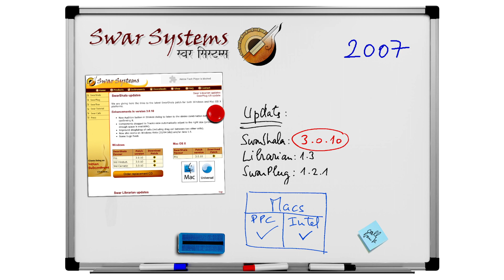20 Years of Swar Systems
Swar Systems, the best music creation software, is now officially 20 years old! Our company was registered in October 1999 in Switzerland.

This is a short clip to remember the long road that brought us here. Hope you'll like it.